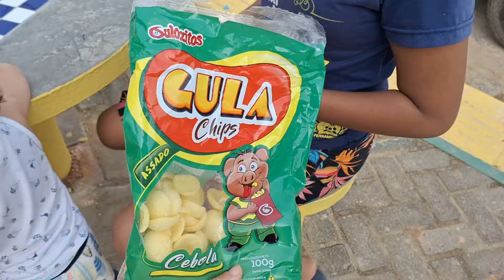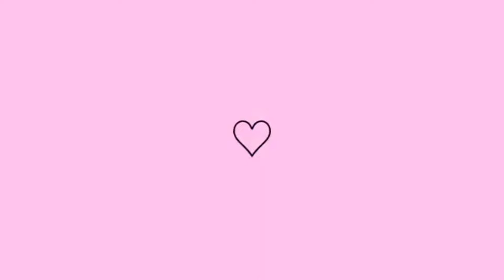PIQUENIQUE NA PRAÇA ✨️😋 | ELE CHEGOU! OLHEM A REAÇÃO DOS MEUS FILHOS 😻🙌🏻 Atualizando Vocês! ❤️